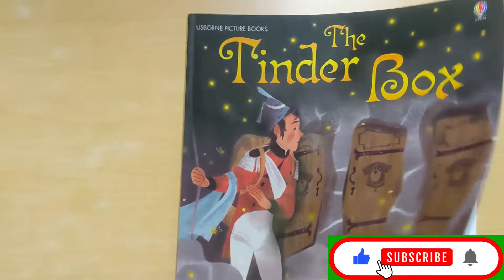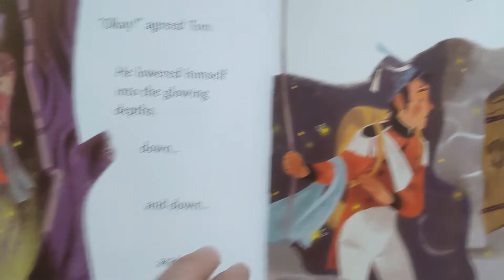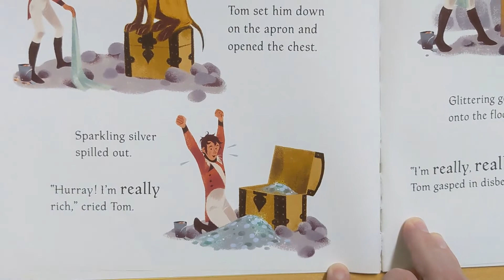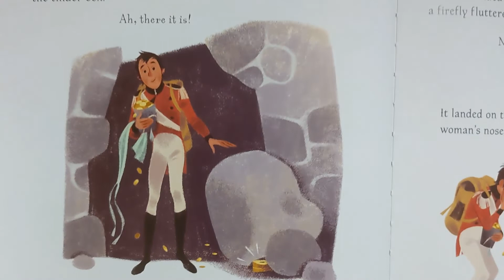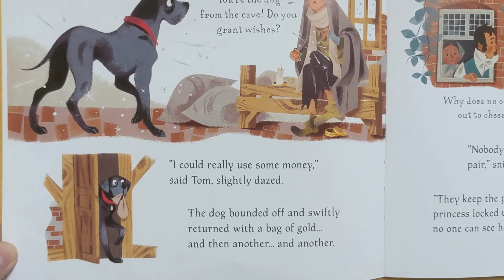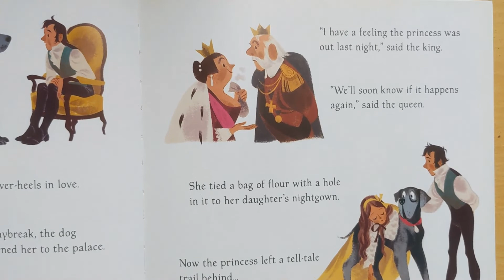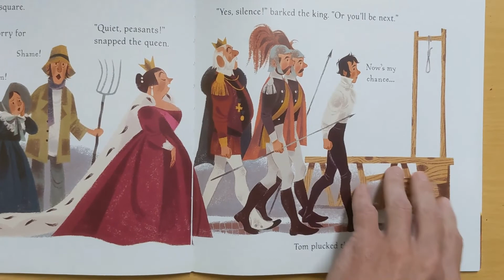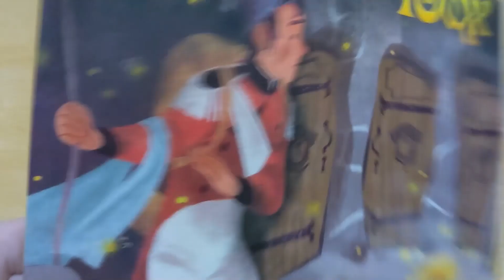The tinderbox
The tinder box

Lv.3